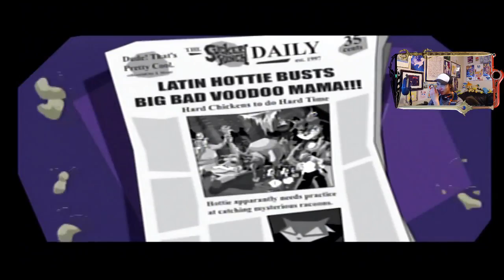Most JAMMIN' Boss Ever - Part 7 - Sly Cooper And The Thievius Raccoonus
Jammin' out now!